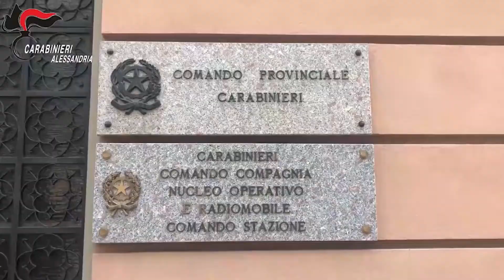Il TG di RadioGold TV del 4 maggio 2021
Il Tg di RadioGold TV (canale 654 DT) con le ultime notizie di Alessandria e provincia
RadioGold racconta quello che succede attorno a te.